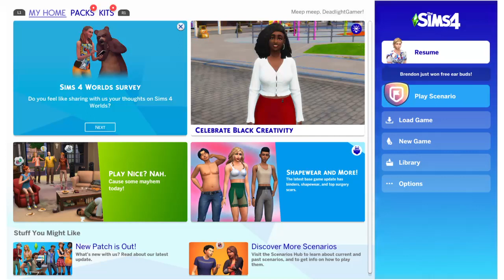Sims 4 letsplay - Nothing New